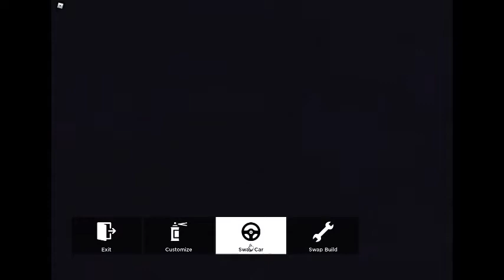season 2 ep2 taxi driving -driving taxis and ae86-